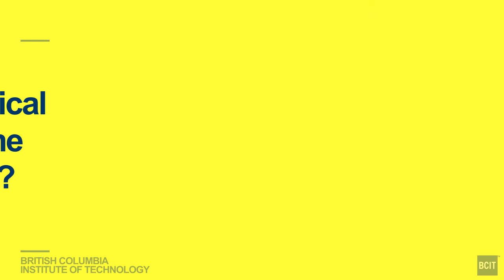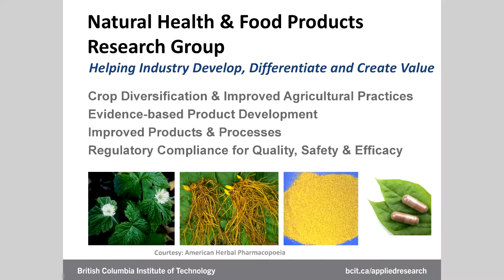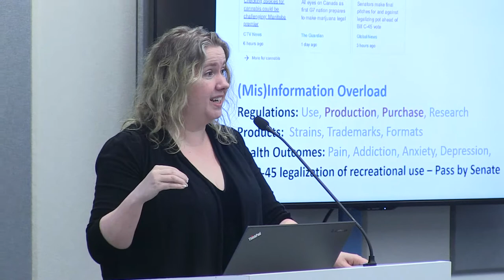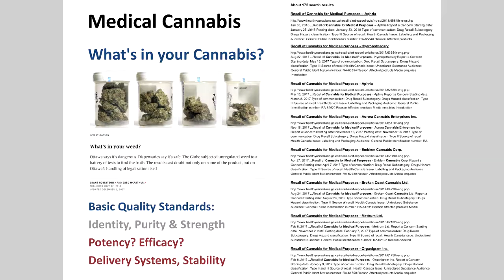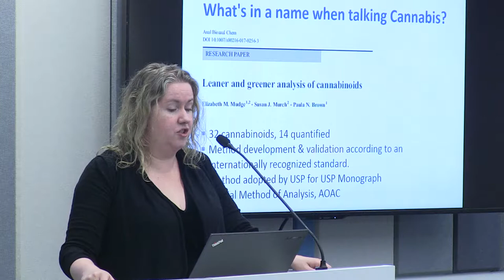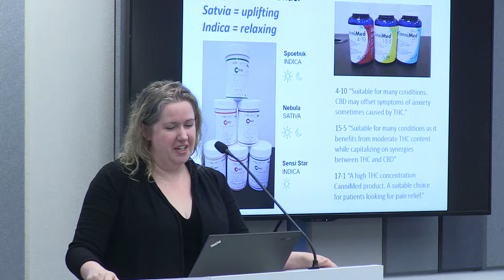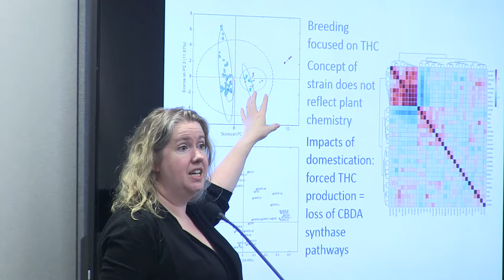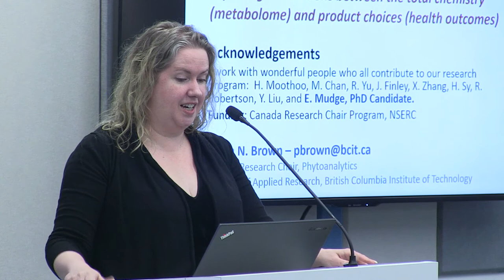Paula Brown - Green Machine or Tropical Breeze - What's in a name when talking Cannabis?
What's in a name when talking cannabis?
Dr. Paula Brown
Canada Research Chair, Phytoanalytics
Director, BCIT Natural Health and Food Products Research Group
2018 New Innovations Applied Research Symposium